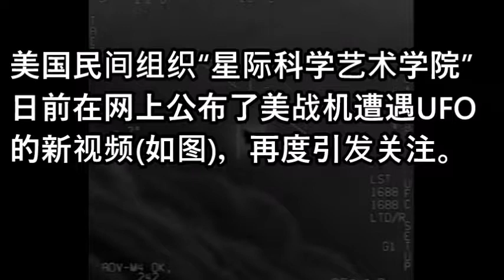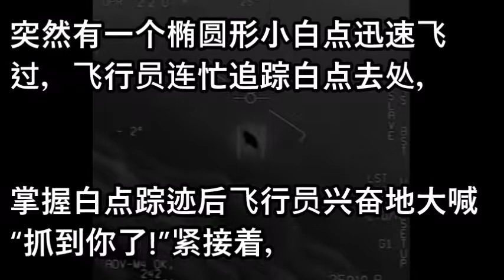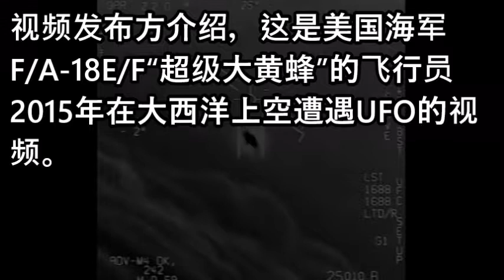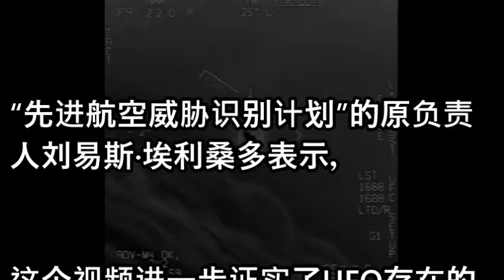美军战机“遭遇”UFO？美专家猜测可能属于中国